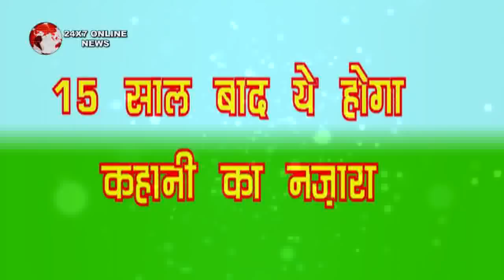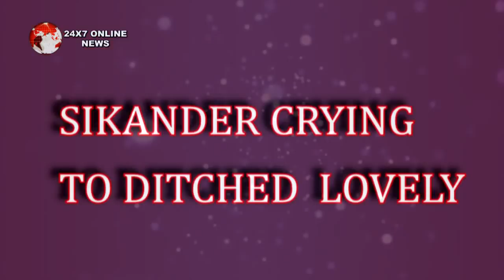KULFI KUMAR BAJEWALA || ये होगी 15 साल के बाद की कहानी || 15 YEAR’S LEAP STORY